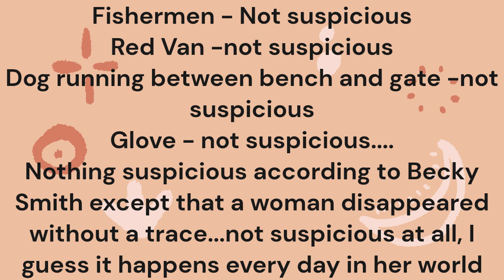Nicola Bulley - My opinion on the press conference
Something is NOT sitting well with me - It is my OPINION that the case is now more about ego and being right than finding Nicola and I feel as if the press conference reiterated and strengthened the feeling...